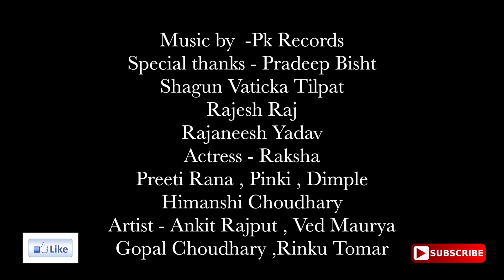Holi holi bol ke/New Holi Song - 2020 /Ankit Rajput, Gopal Chaudary, Ved Maurya, Rinku Tomar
Desi music series present

Song- Holi holi bol ke
Singer-Ankit rajput
Lyrics-Ankit rajput
Rap-vickky

Mixed and mastering- Pk records

Artists- Ankit rajput, Gopal chaudary, ved maurya, rinku tomar
Actress- dimple, himanshi chaudary, raksha, preeti rana

Camera and director- Gopal Krishan , (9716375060)
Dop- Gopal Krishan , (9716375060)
Editing by - Rohit

Starting- Ankit rajput(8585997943), gopal chaudary
Special thanks-pradeep bisht, shagun Vatica tilpat, rinku tomar
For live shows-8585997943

Happy holi my all supporters